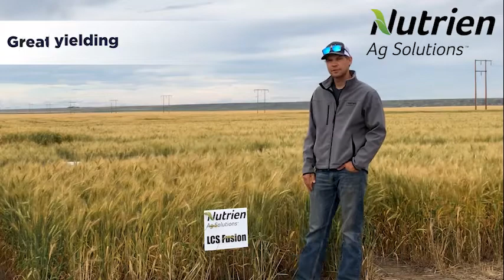LCS Fusion Winter Wheat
New herbicide treatment!